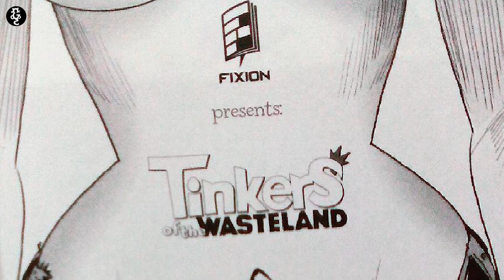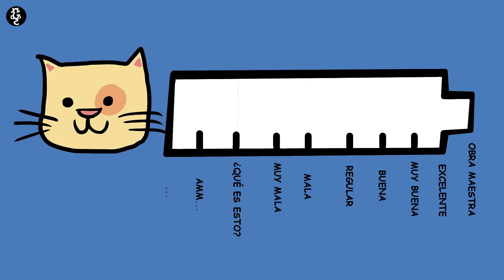NÓMADAS DEL YERMO | Robando pollos para sobrevivir (El Gatto Latino #5)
En esta ocasión hablaremos del cómic de Nómadas del Yermo, un cómic mexicano que definitivamente debes conocer y aprende junto con ellos como sobrevivir en un mundo postapocalíptico robando pollos y viviendo muchas aventuras.

Creado por Raúl Treviño. Publicado originalmente por la editorial Fixión Naradores.

¡Y en Twitter!
¡Y no olvides visitar nuestra página web!

RECUERDA ENTRAR A TODOS LOS LINKS

CRÉDITOS

Guión y edición por: Jorge Valder
Narrado por: Jorge Valder